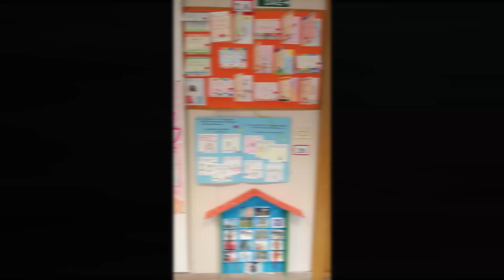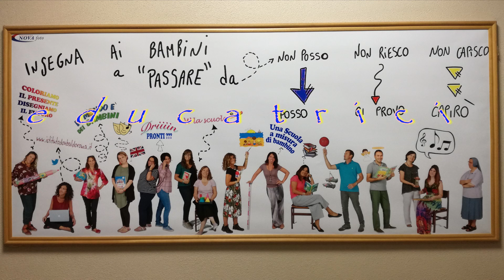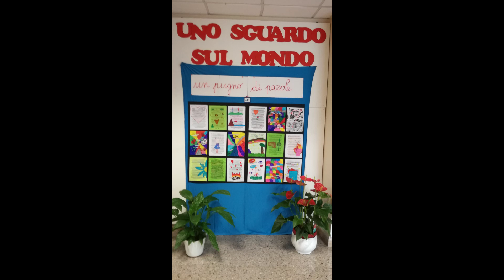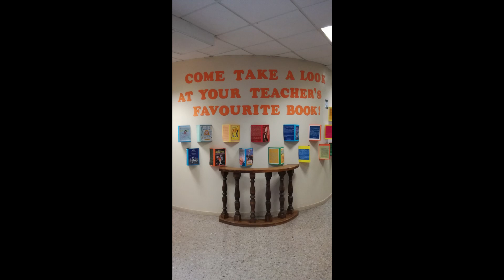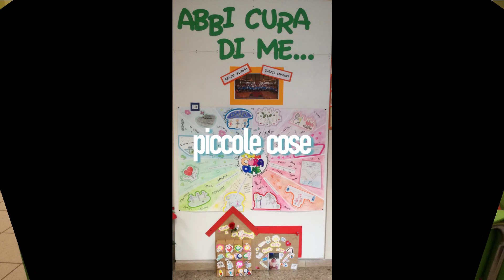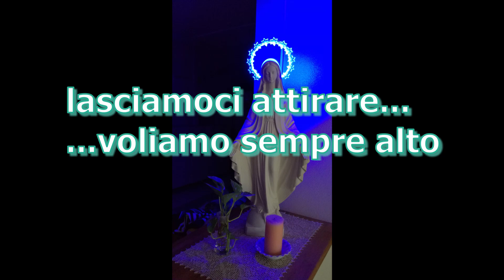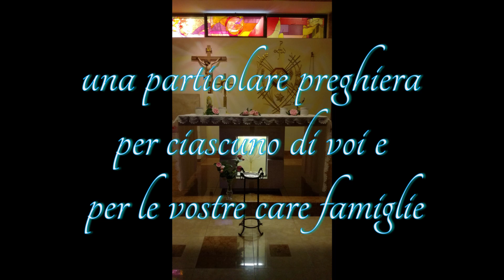Lettera per i bambini della scuola Don Baldo